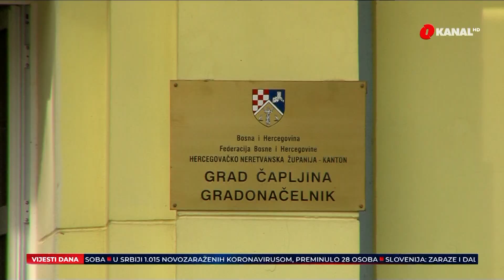Medresa u Počitelju svojom unikatnom građevinom mamac za turiste, ali i sporno političko pitanje